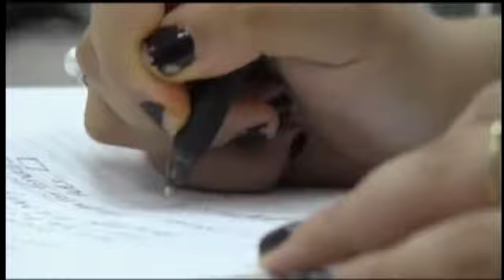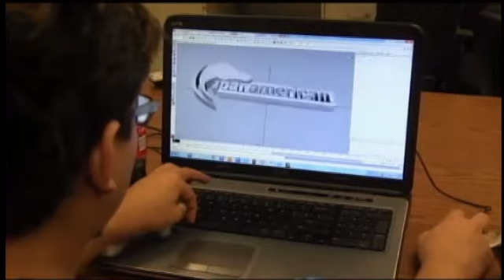UTPA newspaper looking for some good journalists!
College students are getting ready to head back to school for the fall semester.